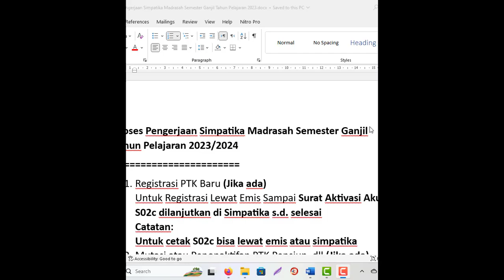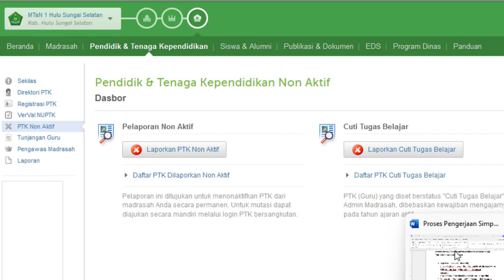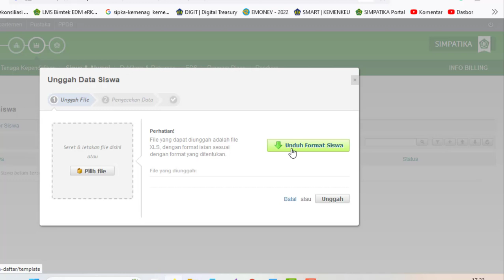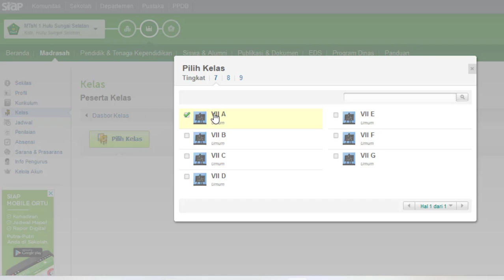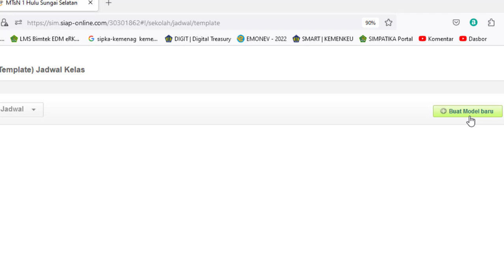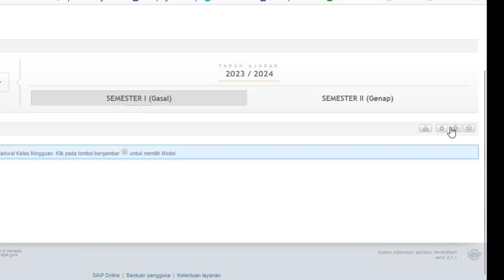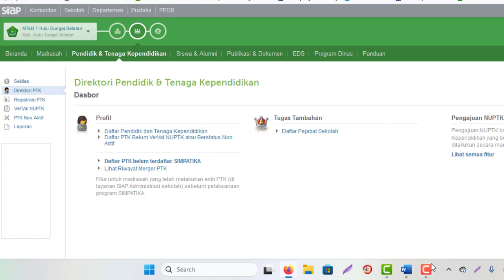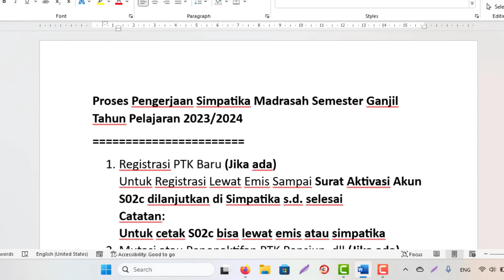Cara/alur Proses Pengerjaan Simpatika Madrasah Semester Ganjil Tahun Pelajaran 2023/2024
Proses Pengerjaan Simpatika Madrasah Semester Ganjil Tahun Pelajaran 2023/2024
1. Registrasi PTK Baru (Jika ada)
Untuk Registrasi Lewat Emis Sampai Surat Aktivasi Akun S02c dilanjutkan di Simpatika s.d. selesai
Catatan:
Untuk cetak S02c bisa lewat emis atau simpatika
2. Mutasi atau Penonaktifan PTK Pensiun, dll (Jika ada)
3. Peaktifan Seluruh PTK kecuali Kepala Madrasah  Login PTK Masing2.
Catatan:
4. Khusus Admin Madrasah, Tugasnya:
a. Kelola Daftar Siswa (Input siswa)
Menu Siswa & Alumni – siswa – Daftar Siswa
b. Kelola Daftar Kelas  (Menu Madrasah – Kelas – Daftar Kelas)
 Input Wali Kelas dan sesuaikan jumlah siswanya
 Jika ada penambahan/pengurangan Rombel/kelas disesuaikan jumlahnya
c. Kelola Peserta Kelas
 Masukkan Siswa perkelas yang ada
d. Kelola Jadwal (Menu Madrasah – Jadwal)
 Kelola Model untuk jadwal kelas (Pengaturan)
 Kelola Kurikulum tingkat
Untuk Kurikulum merdeka belum tersedia, akan direncanakan update tim pusat tgl 31 Juli 2023.
 Input Jadwal Kelas
1) Jadwal Mingguan
3) Edit JJM Guru BK/TIK (Jika ada)
e. Kelola Tugas Tambahan (Daftar Pejabat Sekolah)
5. Sebelum Pengajuan Surat Ajuan Keaktifan PTK Kolektif (S25a), Pastikan:
1) Datanya sudah Lengkap, clear dan clean.
2) Untuk Guru Penerima TPG pastikan statusnya sudah layak, cek masing-masing PTK Menu Analisa Tunjangan.
6. Kurang lebihnya seperti itu ya (selesai)
7. Terakhir Jangan Lupa mengisi absen bulanan!